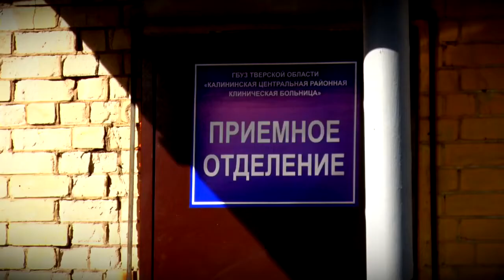В Тверской области борьбу с коронавирусом ведут в режиме повышенной готовности